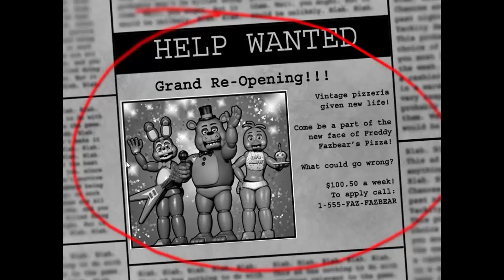Let's Play FNAF 2 001 Ohne Facecam (German) HD*